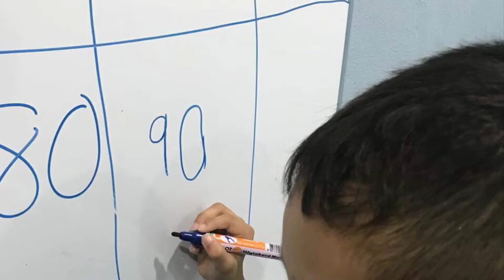Last Day Of After School Class!!